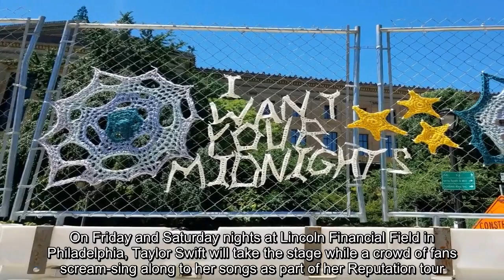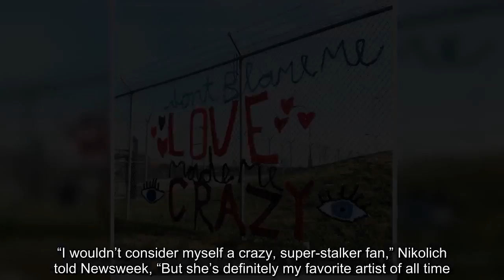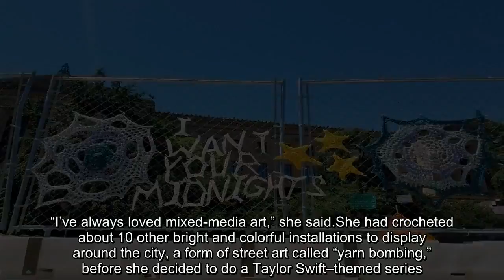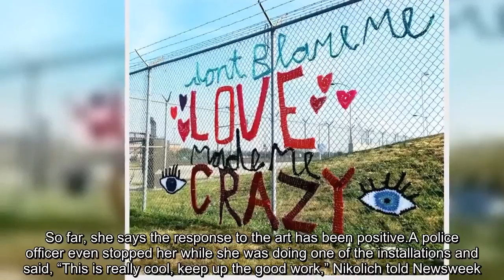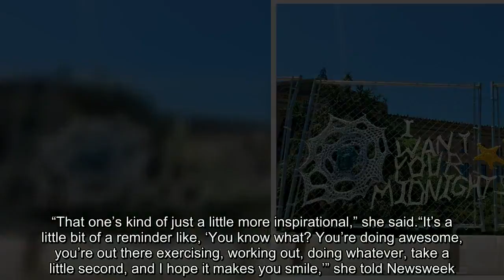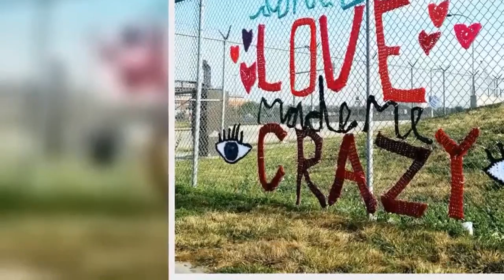Taylor Swift Fan Decorates Philadelphia With Yarn Lyric Murals in Hopes of Meeting Pop Star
On Friday and Saturday nights at Lincoln Financial Field in Philadelphia, Taylor Swift will take the stage while a crowd of fans scream-sing along to her songs as part of her Reputation tour. Many of them, like 26-year-old Nicole Nikolich, have been fans of Swift for more than a decade, since she was an opening act for Rascal Flatts. Outside of that same stadium, there’s an art installation made of yarn that Nikolich put in place Friday morning. The installation reads, “Don’t blame me, love made me crazy,” Swift’s lyrics.The installation is one of three Swift-themed displays Nikolich has put up around the city in the hopes of catching the pop star's eye—and maybe earning a chance to meet her. “I wouldn’t consider myself a crazy, super-stalker fan,” Nikolich told Newsweek, “But she’s definitely my favorite artist of all time. It’s my high school friends that I go to her concerts with and sing this stuff with, so it’s really nostalgic for me. And we always have a great time when we’re together.So I was like, ‘You know what, we’ve got to meet her, let’s do something. ’”  Nikolich is a manager at a women’s clothing store in Philadelphia, but in her free time she gets crafty. “I’ve always loved mixed-media art,” she said.She had crocheted about 10 other bright and colorful installations to display around the city, a form of street art called “yarn bombing,” before she decided to do a Taylor Swift–themed series. “I hadn’t really been being that creative lately, and me and my friends love our girl Taylor Swift,” she said. So she decided to yarn bomb Swift’s lyrics around the city, she told Newsweek.Keep up with this story and more by subscribing now  The first Swift-inspired installation she put up was near the Philadelphia Museum of Art and had the lyrics “I want your midnights. ” “I wanted to come up with lyrics that kind of make sense with the space,” said Nikolich. The midnights installation features stars and a moon-like object, somewhat inspired by Vincent van Gogh’s The Starry Night. A video of her setting up the installation shows spectators and people asking her about the piece. So far, she says the response to the art has been positive.A police officer even stopped her while she was doing one of the installations and said, “This is really cool, keep up the good work,” Nikolich told Newsweek. The second installation Nikolich created featured the lyrics “You’re so gorgeous,” and she put it under a bridge along Kelly Drive in the city, an area where people walk, run and bike. “That one’s kind of just a little more inspirational,” she said.“It’s a little bit of a reminder like, ‘You know what? You’re doing awesome, you’re out there exercising, working out, doing whatever, take a little second, and I hope it makes you smile,’” she told Newsweek. Nikolich put up the last of the three installations Friday morning ahead of Swift’s Friday-night performance. “I was hoping that she would see it, but also that people could interact with it before and afte